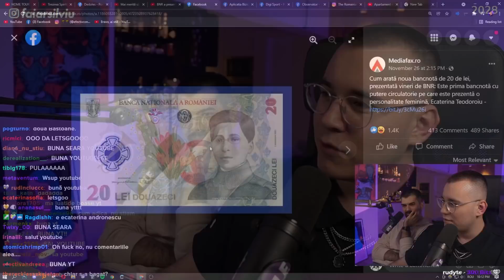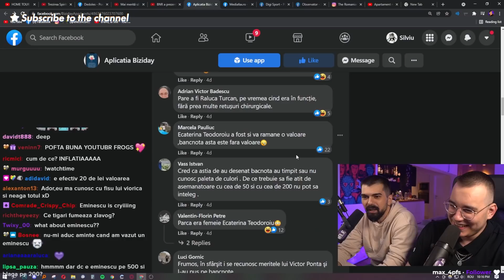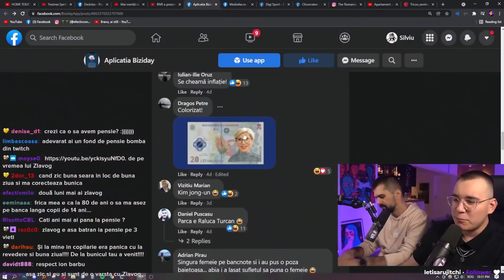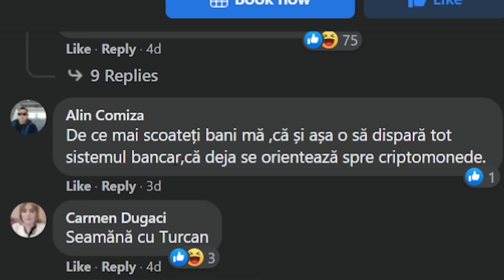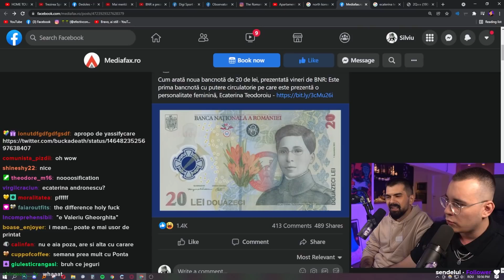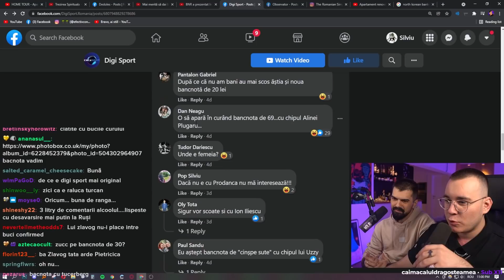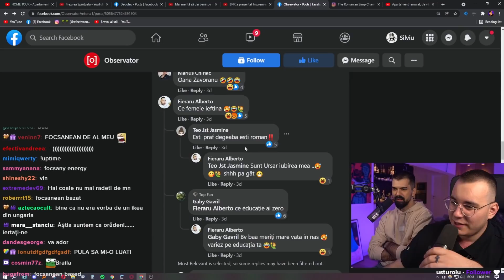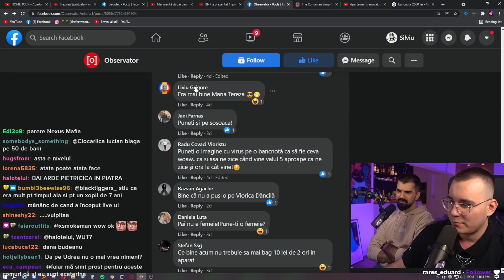BANCNOTA CARE A DIVIZAT O NATIUNE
Faiar si Zlavog reactioneaza la comentariile lasate de oamenii de pe Facebook la anuntul noii bancnote de 20 de lei, prima bancnota pe care este prezenta o femeie, Ecaterina Teodoroiu.

TWITCH ►► (live în fiecare marți, joi și sâmbătă de la 20:00)